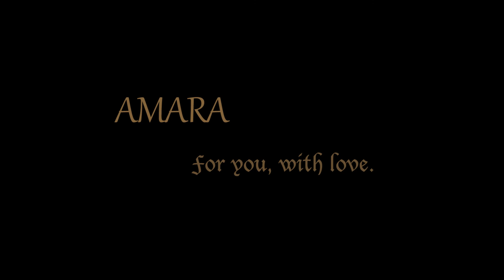Amara Lipstick commercial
A lipstick commercial made by the students of Mass Communication and Videography Department of St. Xavier's College, Kolkata.
Written & Directed by:- Pooja Daga.
Starring:- Arusha Nasim.
Art Direction:- Aakash Ujjwal.
Cinematography & Editing:- Sasmit Bagchi.